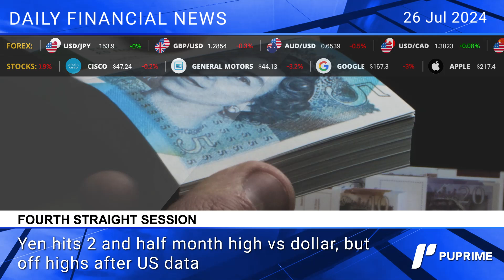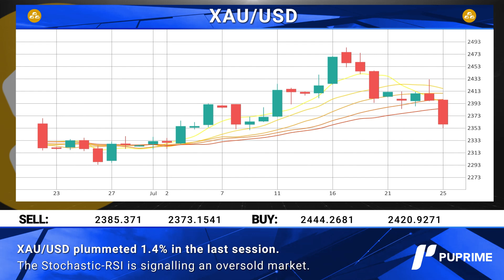PU Prime Daily financial news 26 07 2024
Dow, small caps outperform on GDP data relief